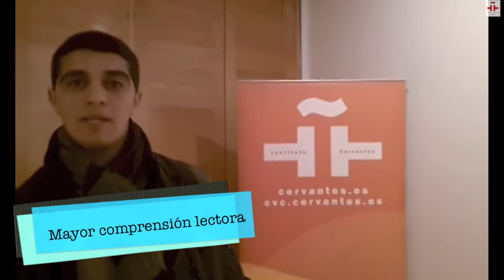Club de Lectura Abderrahman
Opinión del estudiante Abderrahman Saadouni sobre su participación en el Club de Lectura del Instituto Cervantes de Tetuán.